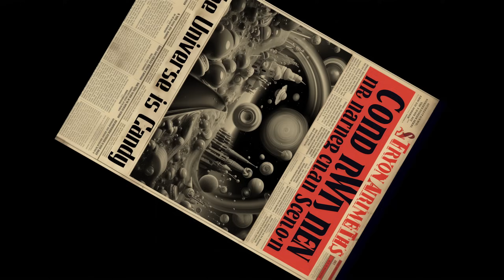【翻唱】劉德華x 林子祥 為電影《潛行》重唱〈難為正邪定分界〉玩AI 兩星「回春」現身 劉華利誘阿Lam 出山拍戲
【翻唱】劉德華x 林子祥 為電影《潛行》重唱〈難為正邪定分界〉
玩AI 兩星「回春」現身 劉華利誘阿Lam 出山拍戲

由劉德華監製，金像最佳攝影 關智耀 執導，劉德華 、林家棟 、彭于晏 、劉雅瑟 領銜主演的犯罪動作片《潛行》，將於明年1月上映。今日推出電影宣傳曲及MV，劉華邀請林子祥一同翻唱經典廣東歌〈難為正邪定分界〉，成為兩位首支合唱歌。MV更以AI(人工智能)創作，令二人「回春」。

〈難為正邪定分界〉在《潛行》中是兩位男主角愛聽的經典金曲，歌詞道出二人心聲。劉華大讚今次阿Lam為歌曲加持，「魔鬼」級演繹無人能及，更邀請阿Lam復出，再次合作拍電影。

身兼監製的劉華在MV入面以夢幻繽紛的糖果世界為背景，暗喻《潛行》戲中迷人忘憂的毒品網絡，而為了彰顯歌曲主題，今次劉華跟阿Lam在MV中分別飾演糖果店和朱古力店老闆，代表一正一邪，華仔努力興建糖果世界，偏偏阿Lam轉眼破壞，二人世世代代不停纏繞對抗6000年，關係勢不兩立，互鬥之下正邪逐漸難分。MV入面亦有接近30個不同的華仔和阿Lam的造型人物出現，當中有外國人版，又有年青版，兩位頓時在MV驚喜「回春」，相當奇趣怪誕﹗ 而製作背後，其實在收集了兩位巨星不同時期的幾百張照片，再交由AI洐生出不同造型的人物。
||如果喜歡我們的內容，請把 The Culturist 專頁選擇為「搶先看」||